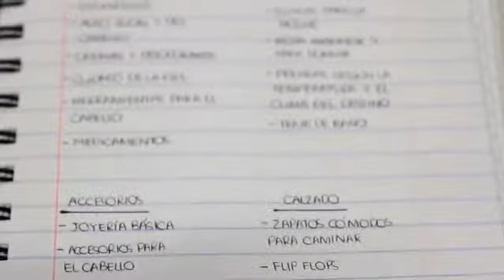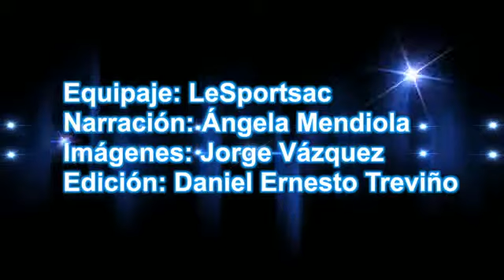In TV Cómo organizar maletas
Checa estos tips para que lleves lo necesario en tu equipaje.